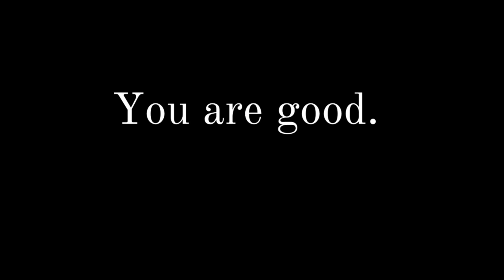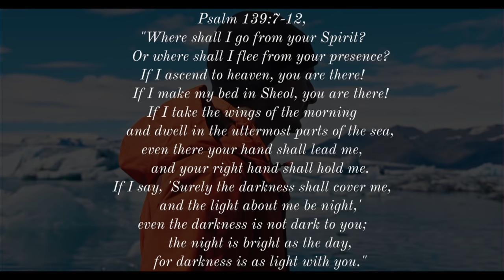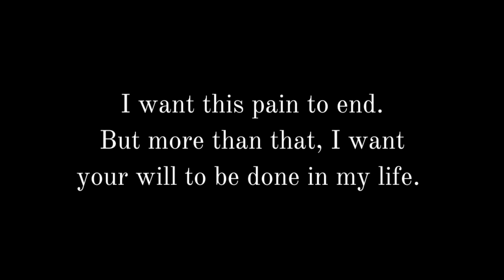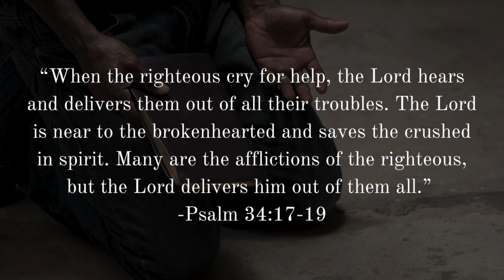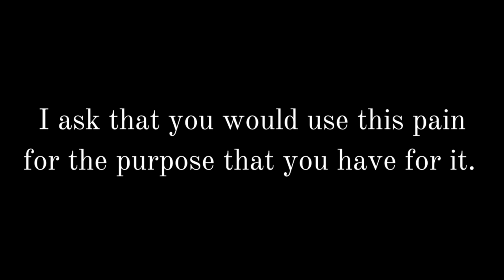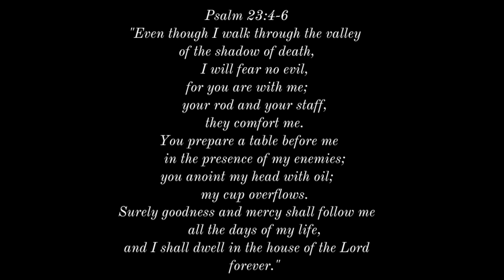If You Are Hurting Inside, Pray THIS!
Here's a prayer for when you are hurting inside.

FREE EBOOKS

-Mark